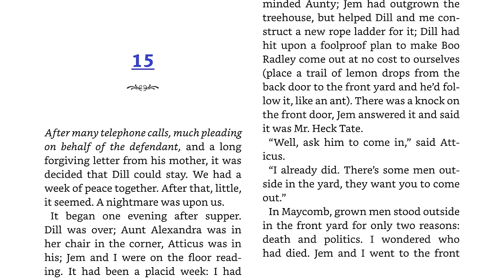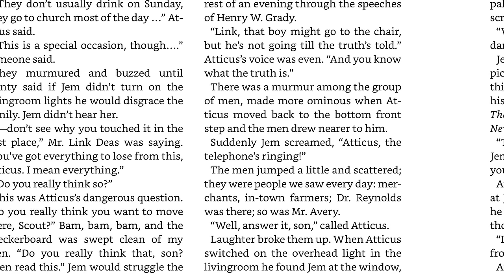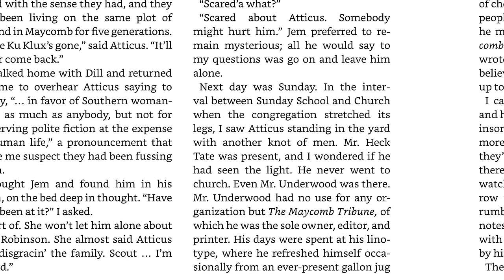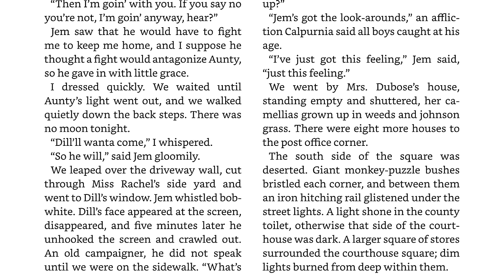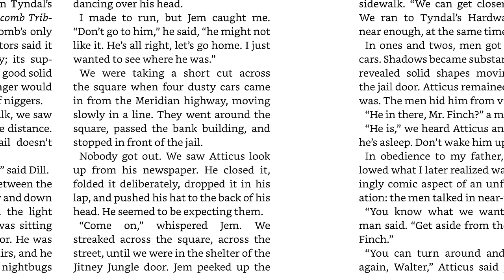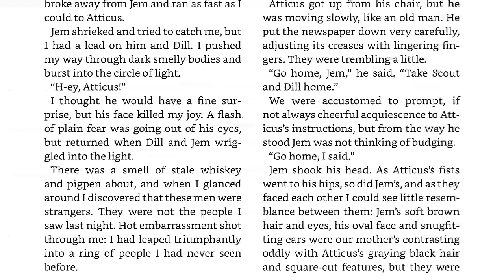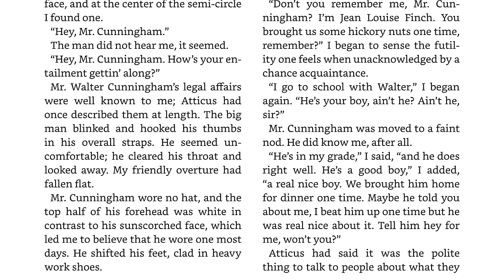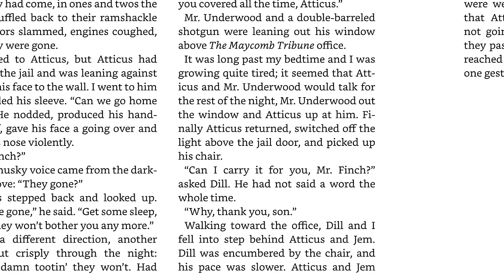To Kill a Mockingbird (Lee): Chapter 15 Audio